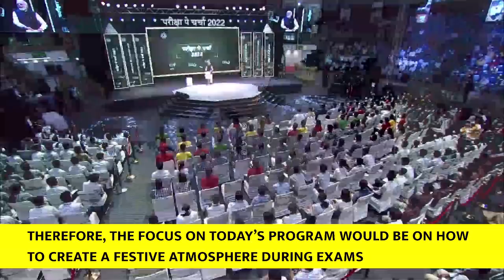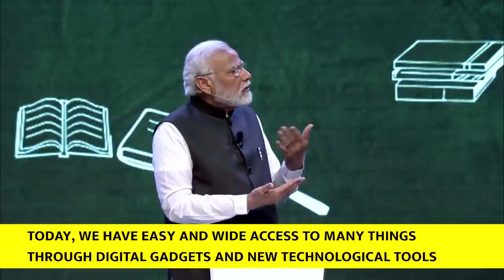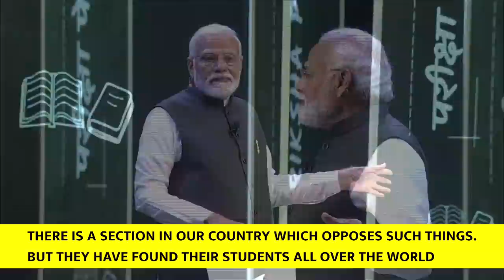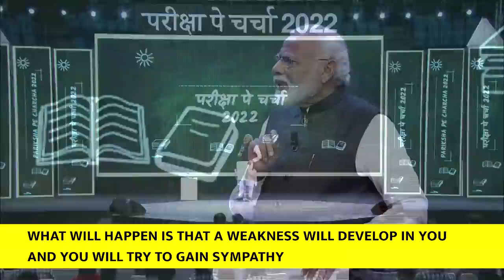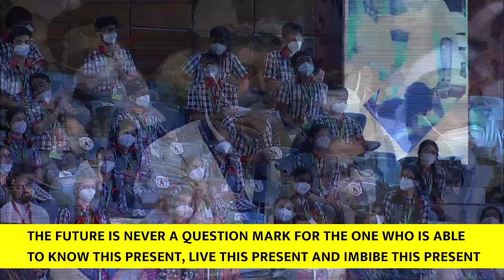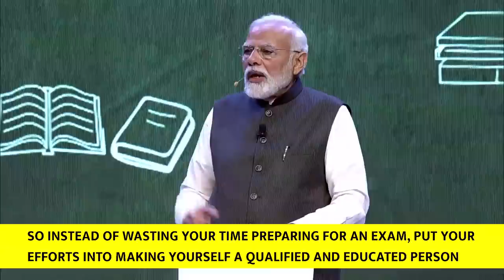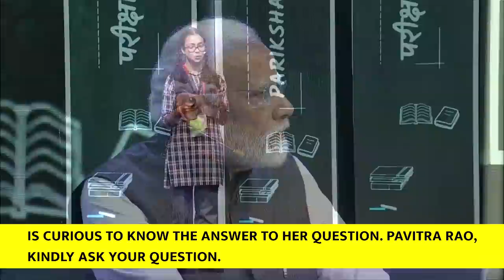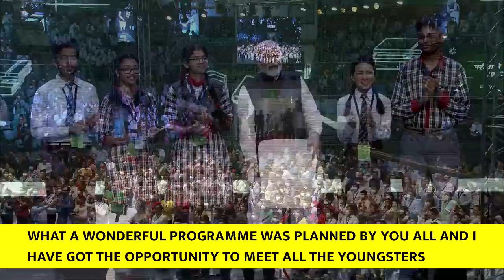PM Modi's interaction with students, parents & teachers during Pariksha Pe Charcha(With Subtitles)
PM Narendra Modi interacted with students, their parents and teachers during the 5th edition of Pariksha Pe Charcha at Delhi's Talkatora Stadium. He spoke on subjects like with examination stress, using technology effectively, keeping self motivated and improving productivity, the National Education Policy and more.

pariksha pe charcha latest news
pariksha pe charcha latest update